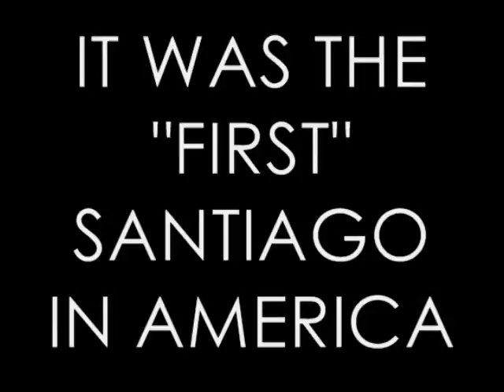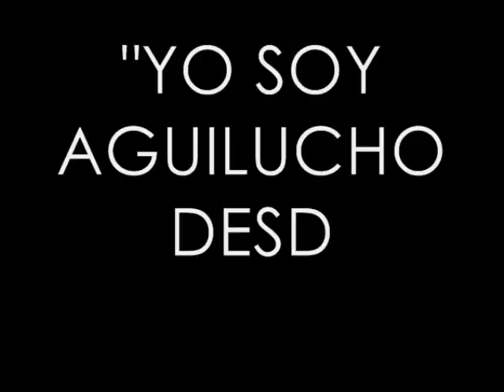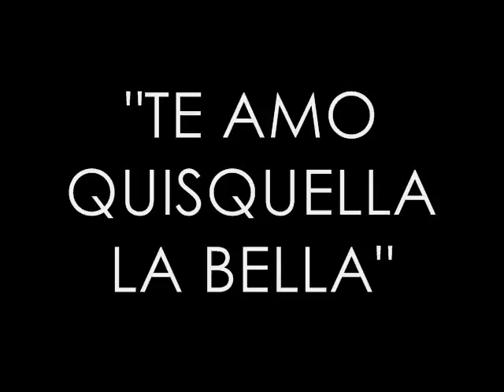MY DOMINICAN REPUBLIC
THIS IS A VIDEO I MADE TO SHARE WITH THE WORLD WHAT MY COUNTRY HAS TO OFFER... SHARE YOUR THOUGHTS, COMMENT...